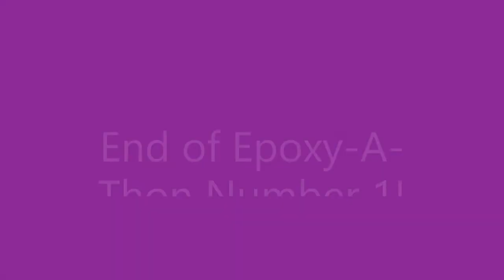Flats Skiff Boat Build DIY! Thickened Epoxy Marathon - Part 1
I recorded the entire process of bonding the bow corners and poling platform structure to the stern, but it made for a 40 minute long video. So it's divided into at least three separate videos. Part 2 will follow soon.